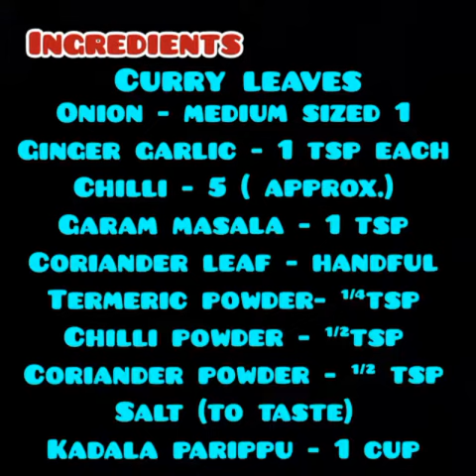Kannur special MASALA ADA😋||മസാല അട ഉണ്ടാക്കിയാലോ👍||iftaar special recipe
Asslamu alaikum...
     Today I am going to share a easy and tasty recipe of kannur special 'MASALA ADA' which is really spicy and tasty 😋..hope u guys liked the video...then don't forget to...